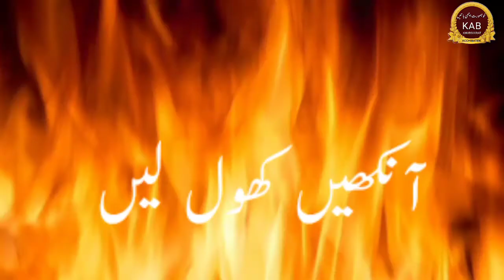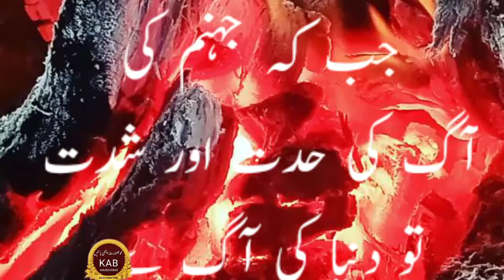How to go to hell\ آنکھیں کھول لیں | Ankeny khol len| KHUBSURAT ACHHI BATEN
آنکھیں کھول لیں
KHUBSURAT ACHHI BATEN
ذرا اپنا ہاتھ
آگ کے قریب
لے کر جائیں
اور دیکھیں کہ
کیا دنیا کی آگ
کی گرمی برداشت
ہو سکتی ہے..
نہیں نا
تو کیوں ایسا
کام کرتے ہیں
کہ جن کی وجہ سے
جہنم کی آگ
برداشت کرنی پڑے
جب کہ جہنم کی
آگ کی حدت اور شدت
تو دنیا کی آگ سے
کئی گنا زیادہ  ہے
اللہ تعالی ابھی آپ کو
بہت وقت دے رہا ہے
اس پاک ذات
سے ڈر جائیں
جو آپ کو
جنت اور جہنم میں
بھیجنے پر قادر ہے
آنکھیں کھول لیں
بند ہونے سے پہلے پہلے

KHUBSOORAT ACHHI BATEN